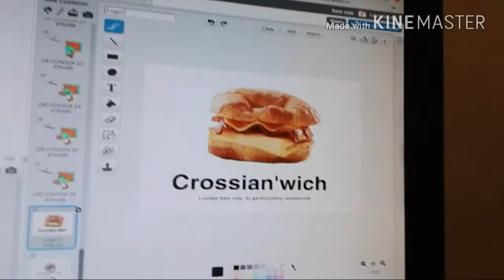Burger King The Matthew Fowler Movie Commercial